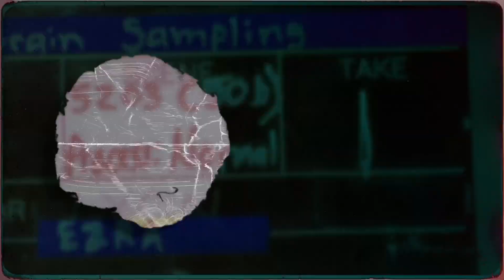BROKEN PATTERNS EP1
THIS IS JUST THE BEGINNING! WE'LL BE BACK NEXT WEEK